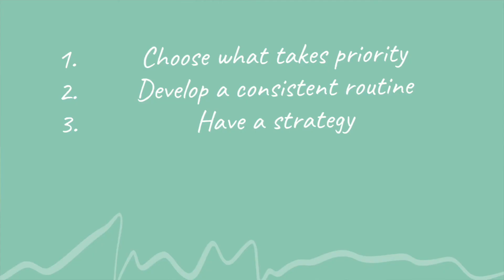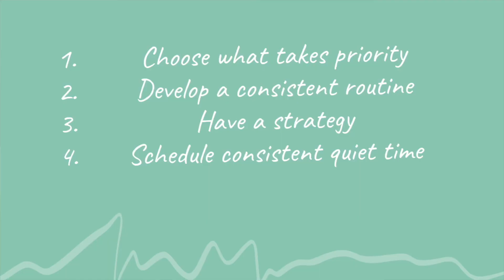Parenting Without Panic Episode 4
Today we take a look at some ways that we can manage the stresses of parenting without completely losing it.